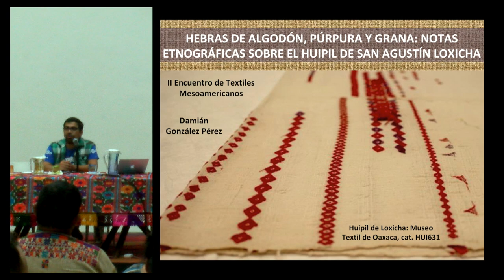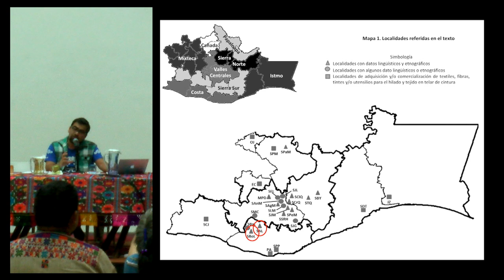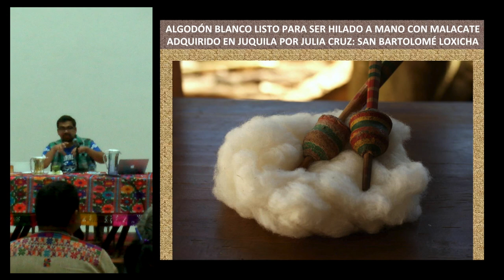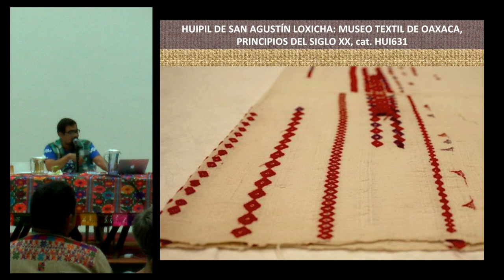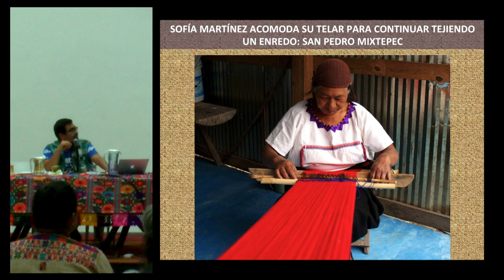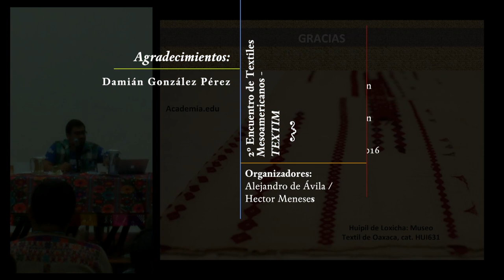Conferencia: "Hebras de algodón, púrpura y grana..." - Demián González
"Hebras de algodón, púrpura y grana: Notas etnográficas sobre el huipil de San Agustín Loxicha"

Conferencia presentada por Demián González en el marco del 2º encuentro de Textiles Mesoamericanos (TEXTIM II) en el Centro Cultural San Pablo dedicado a la memoria de la maestra tejedora Justina Oviedo Rangel, originaria de San Mateo del Mar, Oaxaca.